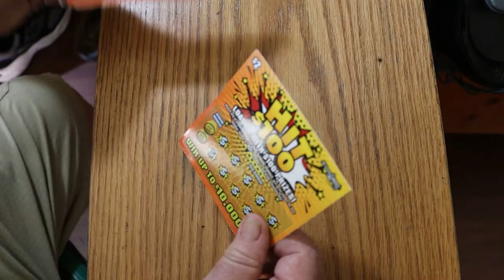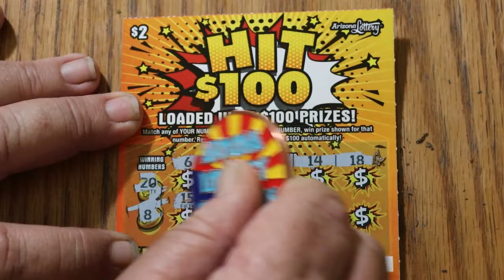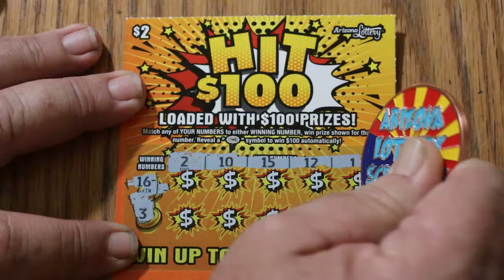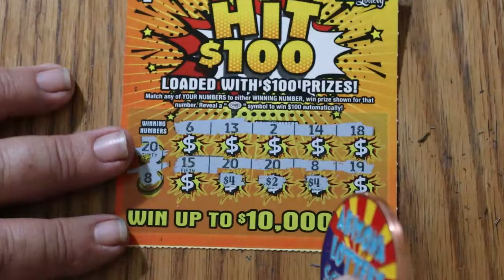EIGHT $2💥HIT $100💥😃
A little trip into lowboy country!😂